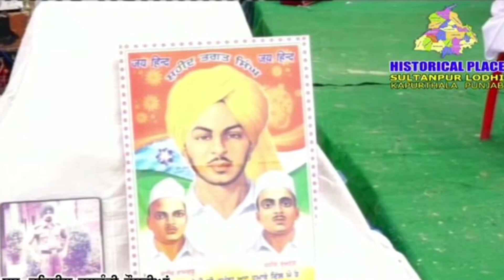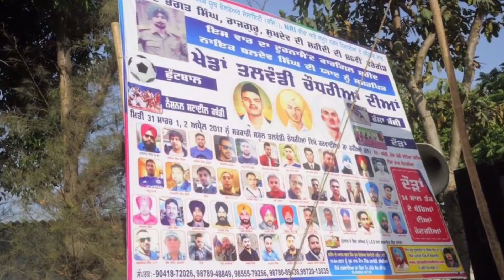Football Cup 2017 Talwandi Chaudhrian (Sultanpur Lodhi Kapurthala Punjab) Picture slider 2